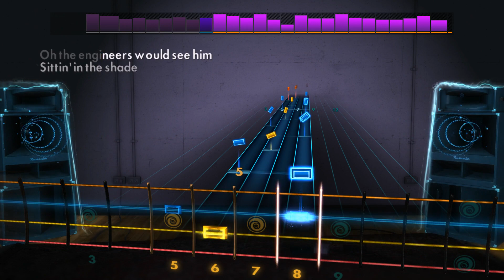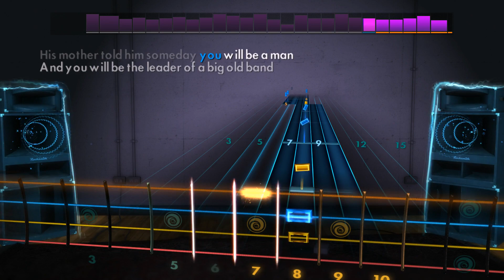Johnny B. Goode - Chuck Berry - Rocksmith 2014 - Bass - DLC (Fingered)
(Fingered)

Johnny B. Goode - Chuck Berry - Rocksmith 2014 - Bass - DLC

Chuck Berry Song Pack

Play "Johnny B. Goode", “School Day (Ring Ring Goes The Bell)”, and "You Never Can Tell" by Chuck Berry on any

electric guitar or bass. Each song includes a new authentic tone.